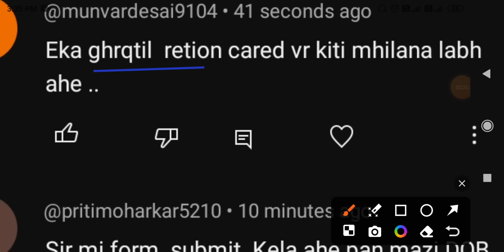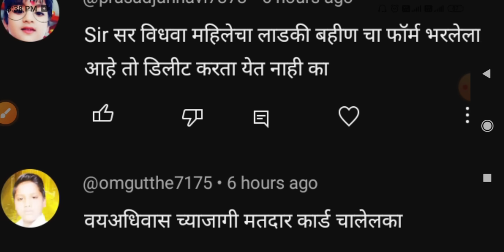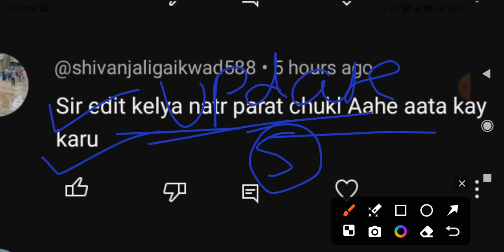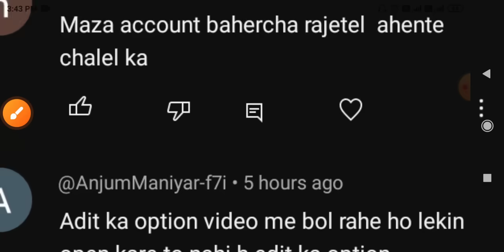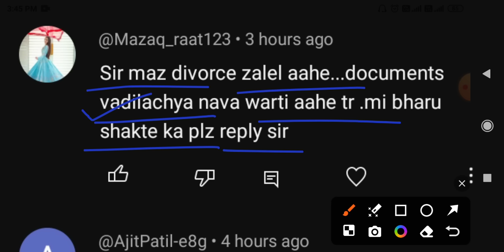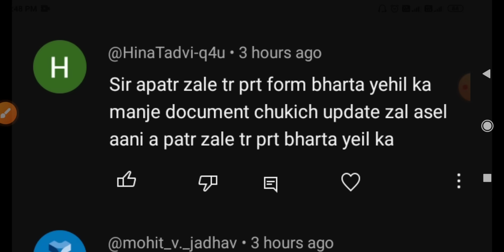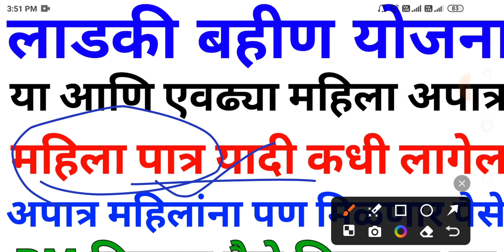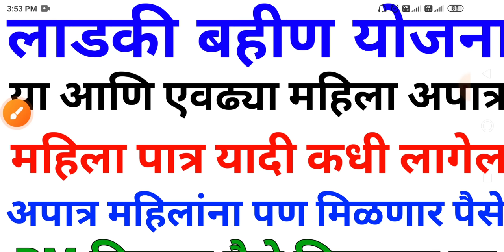लाडकी बहीण योजना | एवढ्या महिला अपात्र | ladki bahin yojana | ladki bahini yojana online apply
ladki bahini yojana online apply | लाडकी बहीण योजना | ladki bahini yojana maharashtra